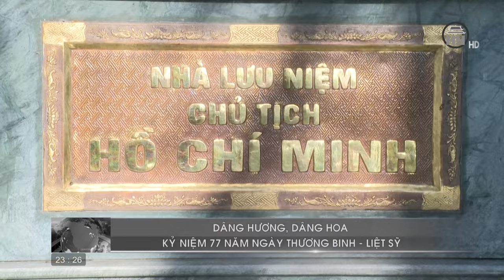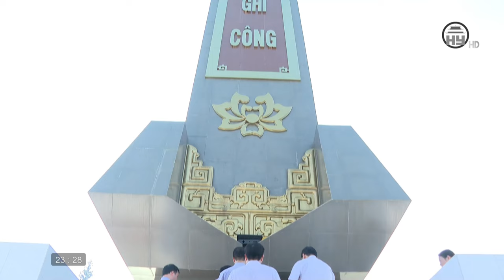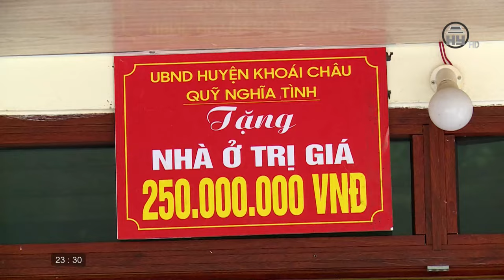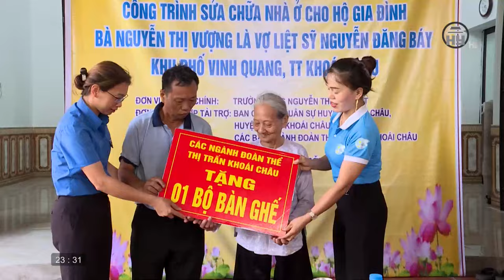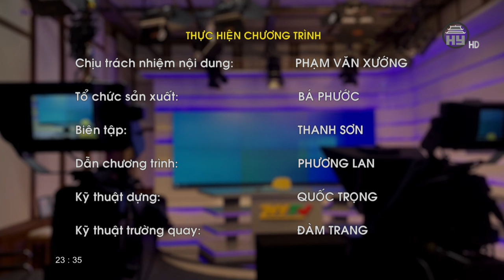Thời sự Hưng Yên thứ 6 ngày 26/07/2024